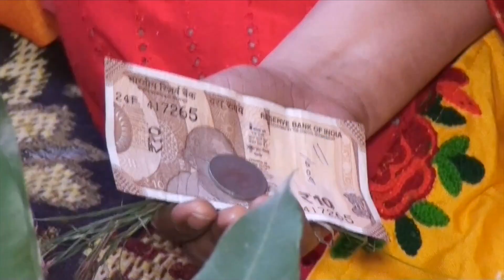Shivangi and ravi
Maa Photo Video 9721737#Shivangi and ravi
Yaya-15297
Jack Sound, PRS|James Hook, PRS|Teddy Fellows, PRS|Ray Common, PRS